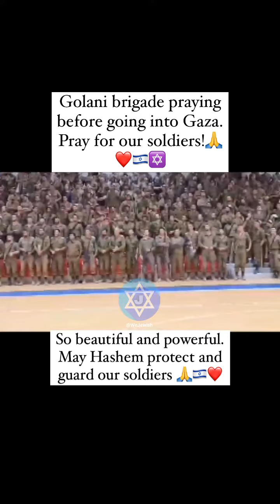Prayer is power! Pray for our soldiers! AM ISRAEL CHAI!!!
Golani brigade praying before going into Gaza. Pray for our soldiers!🙏❤️🇮🇱✡️

Prayer is power! Build our spiritual army!!!

AM ISRAEL CHAI!!! ❤️🇮🇱🙏✡️🎉